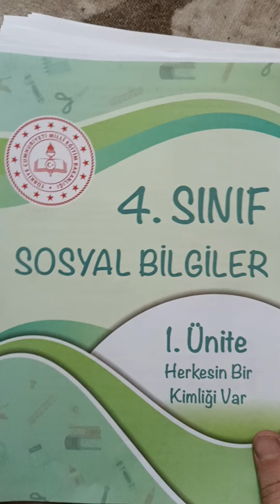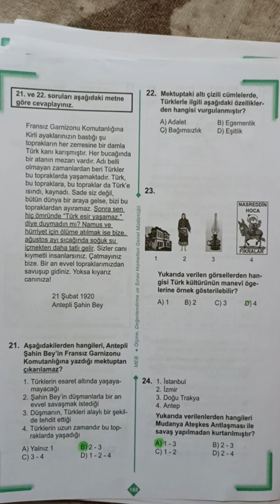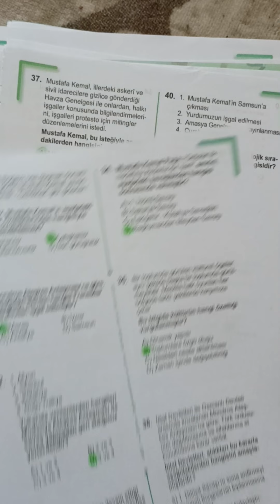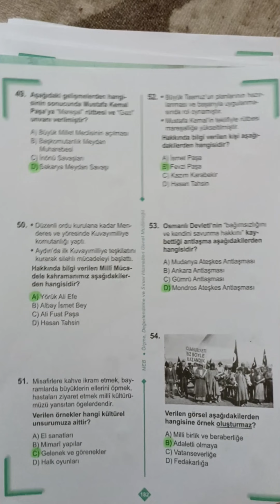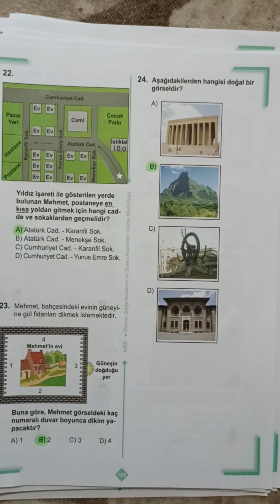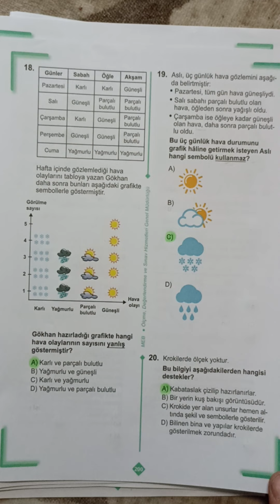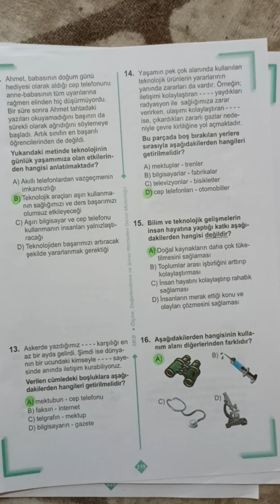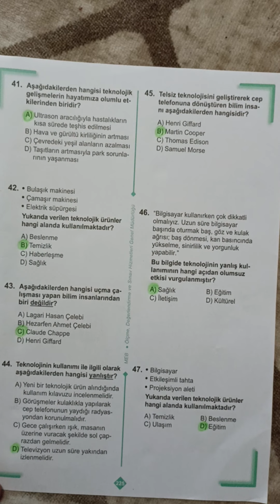4.sınıf çalışma soruları... من الصفحة 153 حتى الصفحة 225